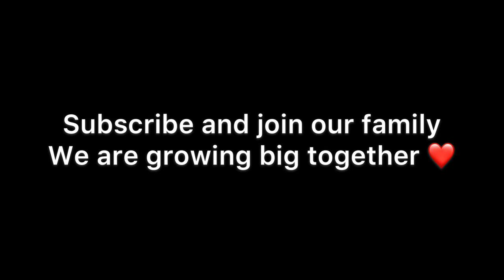PALMYRA TUBER HARVESTING | PANANGKILANGU | TAMIL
Hi family
This video is all about information regarding palmyra tuber and palm tree benefits